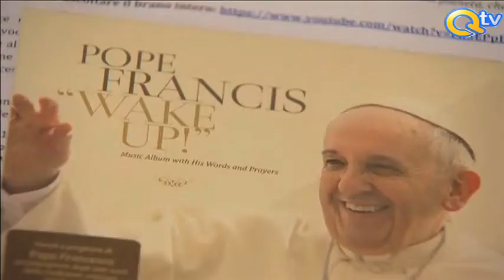PAPA FRANCISCO , MASHIRIKA WA KWANZA KUTOKA JESUITS (shirika la Shetani)